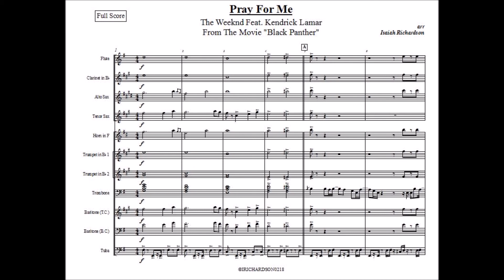Kendrick Lamar & The Weeknd - Pray For Me | Sheet music for marching band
Pray For Me from the movie "Black Panther" by The Weeknd feat. Kendrick Lamar

Don't own copyright to song.